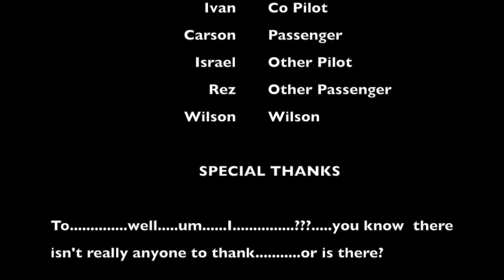Girls Surviving and Boys Surviving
So you crash on a island and there is NO ONE! Except you and your buddies. and Wilson? But who has a better chance of surviving? Girls or Boys?